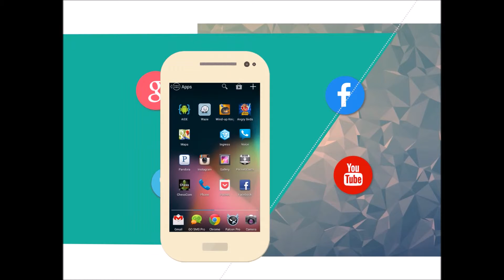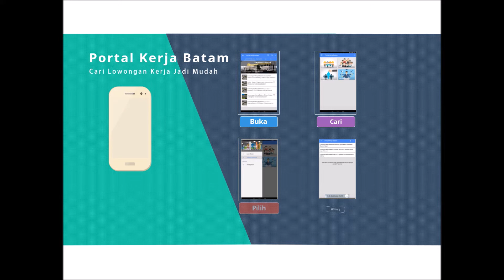loker batam yang terbaru,